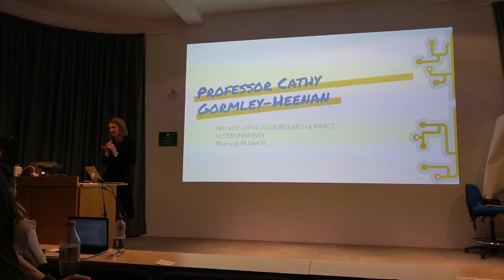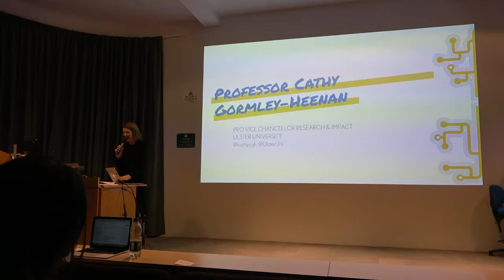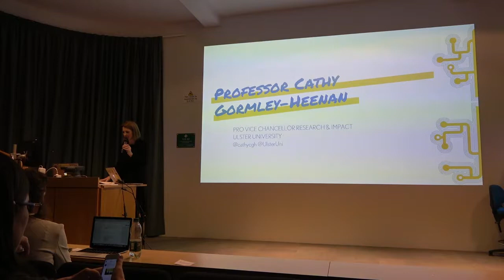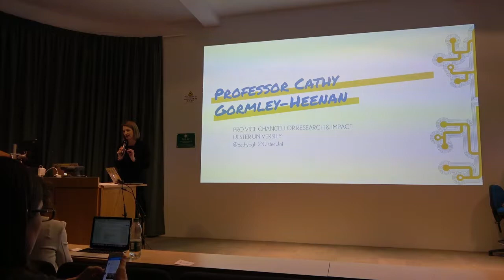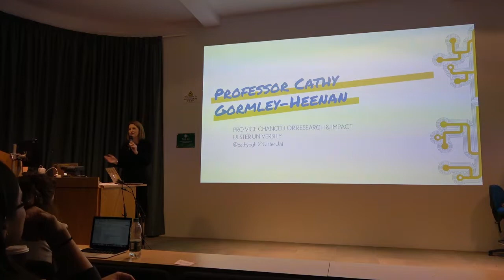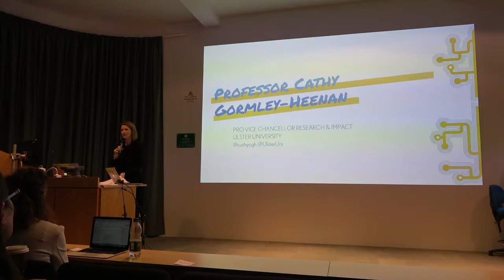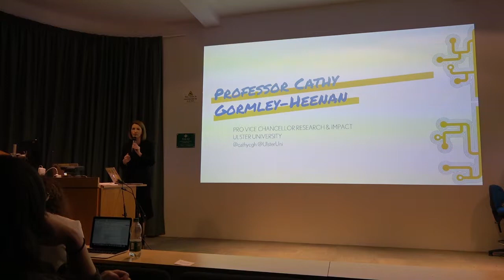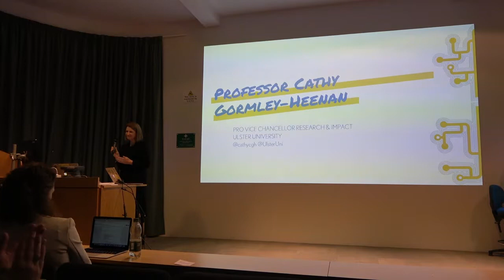Locally Relevant and Globally Significant at Ulster University - Build Peace 2018 Opening Remarks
Opening remarks at Build Peace 2018 Reimagining Prosperity: Alternative economies for peace

Cathy Gormley-Heenan, Pro Vice Chancellor Research & Impact, Ulster University